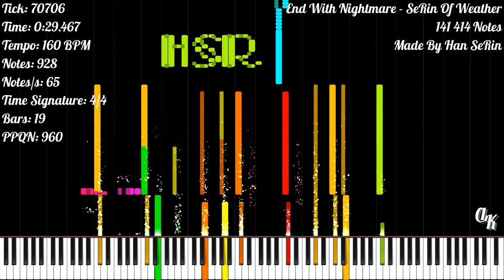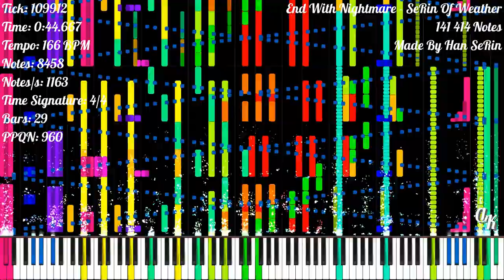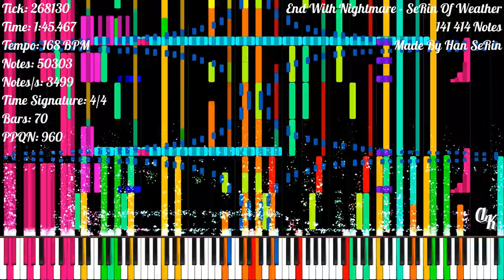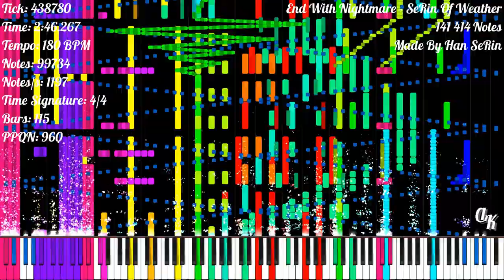[Black MIDI] End With Nightmare - SeRin Of Weather | 141 414 Notes | Han SeRin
★‡ MIDI INFORMATION ‡★

MIDI Name: End with Nightmare HSR - No War!
MIDI Size: 1.27 MB
Made By: Han SeRin
Notes: 141 414
Time Signature: 4/4 | 3/4
Bars: 145
Tracks: 24
Tempo: 24 BPM - 2880 BPM
PPQN: 960

★‡ VIDEO INFORMATION ‡★

MIDI Player: Zenith MIDI
Zenith Pack: Synthesia X (Made By MBMS & Arduano)
Audio Renderer: Keppy's MIDI Converter
Notes Counter: Keppy's Counter Generator
Video Editor: Shotcut
Video Resolution: 1080p60
Video Size: 631.96 MB

★‡ SOUNDFONT ‡★

Soundfont Used: LSPModel CFIII Maestro C.G. [Remastered] BM
Soundfont Author: Lyzen's Piano
Download Soundfont: At Lyzen's Discord Server

★‡ DEVICE INFORMATION ‡★

CPU: 11th Gen Intel(R) Core(TM) i3-1115G4 @ 3.00GHz
GPU: Intel UHD Graphics
Operating System: Windows 11 Home Single Language
RAM: 4 GB DDR4 3200 MHz
Memory: 512 GB SSD NVMe PCIe

★‡ SUPPORT ‡★

★‡ HASHTAGS ‡★

★‡ COPYRIGHT ‡★

(According To YouTube's Request):
© Han SeRin - End With Nightmare - SeRin Of Weather